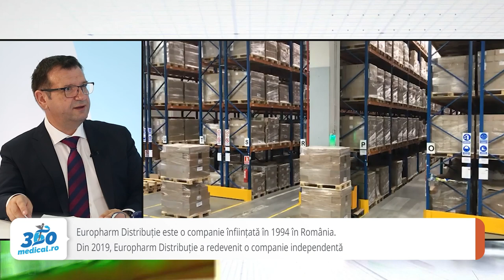Gabriel Bănică, Europharm Distribuție, despre piața farma din România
Distribuitorii de medicamente joacă un rol extrem de important în contextul pandemiei de COVID-19, în care este necesar ca traseul medicamentului până la pacient să nu fie discontinuu. Gabriel Bănică, directorul general al Europharm Distribuție vorbește despre provocările pe care le-au întâmpinat și le întâmpină distribuitorii de medicamente dar și despre ce înseamnă să conduci o astfel de afacere.